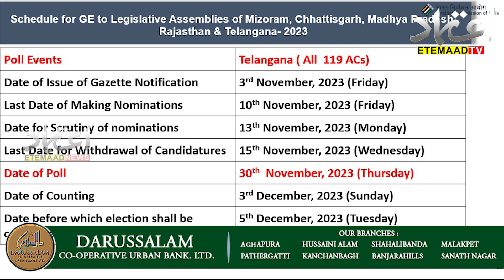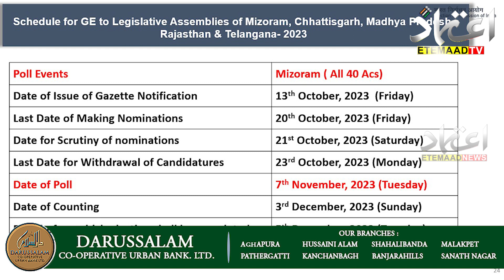Polling for Telangana Assembly Elections On November 30 _ Schedule Of Five States Announced